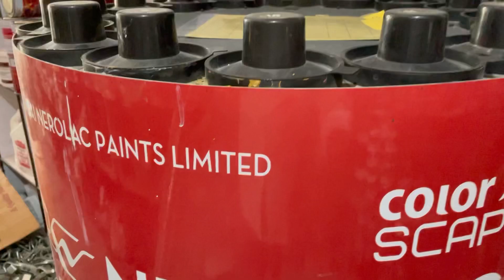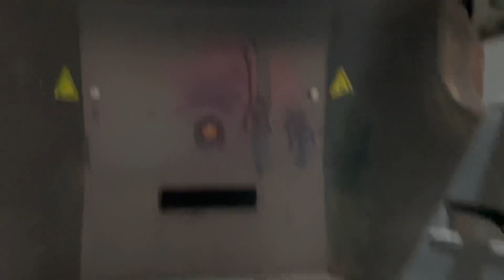Nerolac paint knowledge 💃 iPhone 12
Nerolac paint knowledge